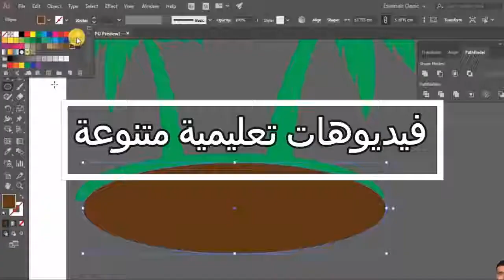اعرف الفرق بين السويتش Switch والروتر Router ببساطة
فى هذا الفيديو سوف نقوم بشرح الفرق بين الروتر Router والسويتش  Switch بسهولة وبدون تعقيد .